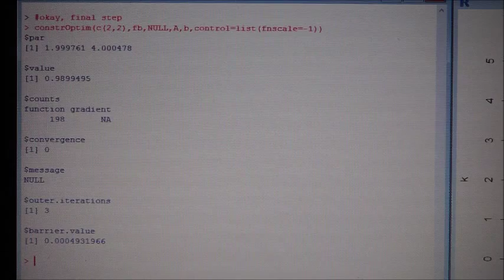Constraint optimization problem in R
How to compute maximum of production with constraint in R?